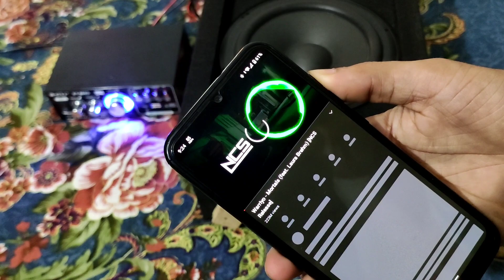6.5 inch woofer Speaker full review in Bangla || High quality 6.5 inch woofer review & sound test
Speaker details

Brand name - NSC

Model name - MSF 6.5" LG Z40-50

Speaker type - woofers

Type of assembly - Recessed

Maximum speaker output power - 200 Watts

#6.5inchwoofer